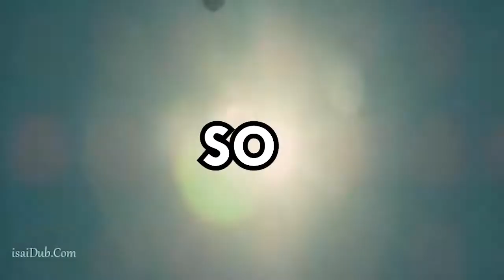Lets Go Brazil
Brazil is going to lift the 2022 World Cup. There is no team that can face Brazilian players.
This is my favorite team Brazil